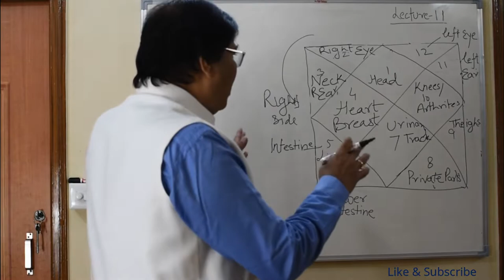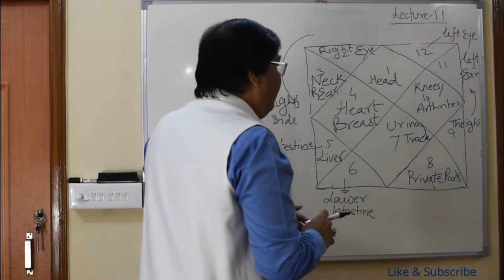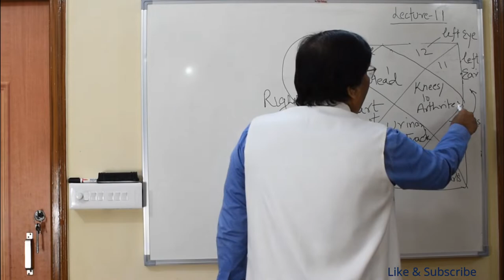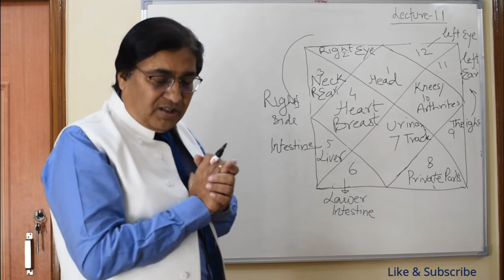Lecture 11- Body Parts shown in 12 Houses/कुंडली के 12 भाव का हमारे शरीर से सम्बन्ध